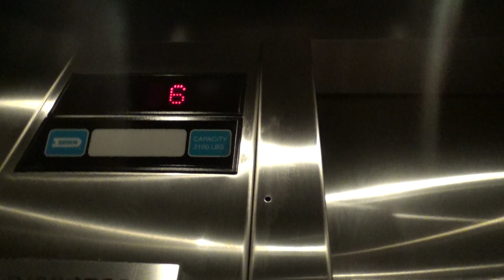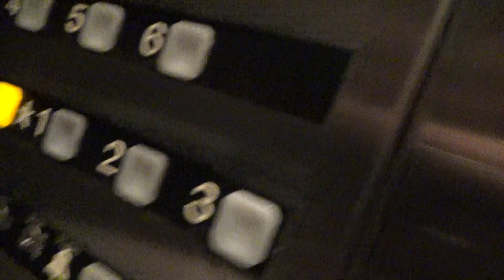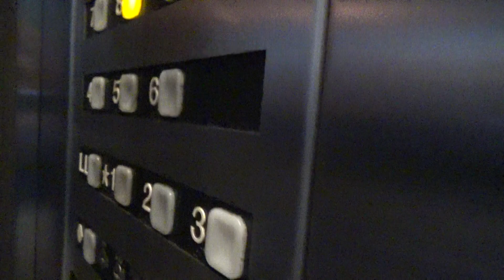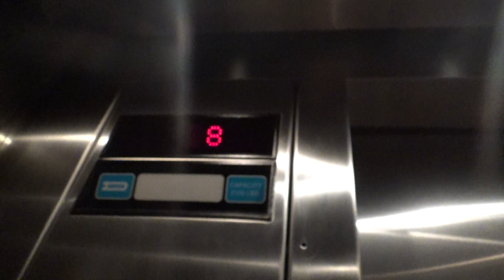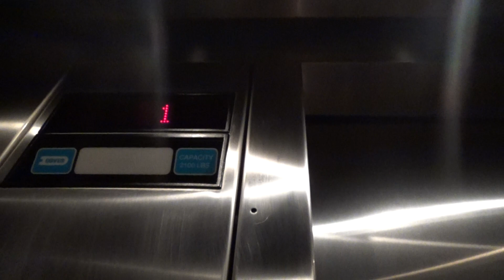DOVER Traction Elevators - Courtyard by Marriott Nashville Downtown - Nashville, TN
(Recorded on 5-14-19) These elevators are nice but dark.

Elevator Information
Brand: DOVER
Fixtures: Custom Impulse
Floors Served: 13 (LL, *1-12)